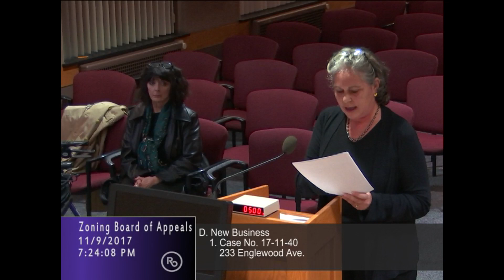Royal Oak ZBA meeting of 11/9/2017